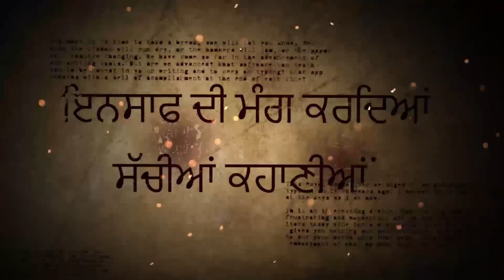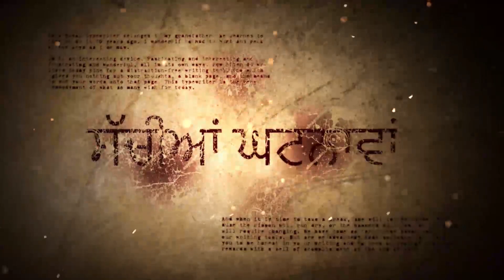ਜਗਰਾਉਂ - ਕੁੜੀ ਗਈ ਕੈਨੇਡਾ ਮੁੰਡੇ ਨੂੰ ਲੱਗਿਆਂ ਲੱਖਾਂ ਰੁਪਏ ਦਾ ਚੂਨਾ | RANGLA PUNJAB RADIO & TV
ਜਗਰਾਉਂ - ਕੁੜੀ ਗਈ ਕੈਨੇਡਾ ਮੁੰਡੇ ਨੂੰ ਲੱਗਿਆਂ ਲੱਖਾਂ ਰੁਪਏ ਦਾ ਚੂਨਾ
ਕੁੜੀ ਵਾਲਿਆਂ ਨੇ ਕਿਹਾ ਕਿ ਝੂਠੇ ਇਲ਼ਜਾਮ ਲਗਾ ਰਹੇ ਹਨ